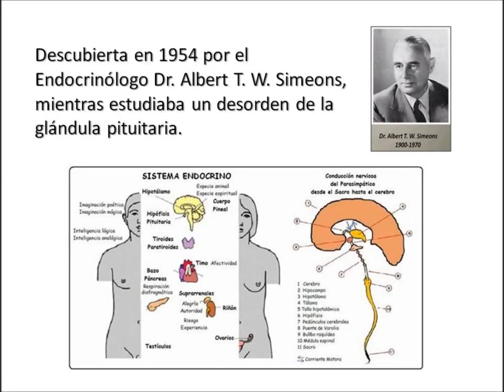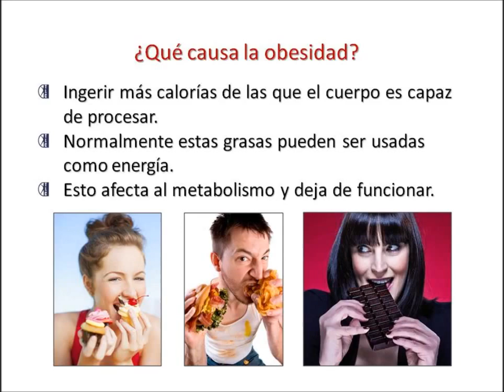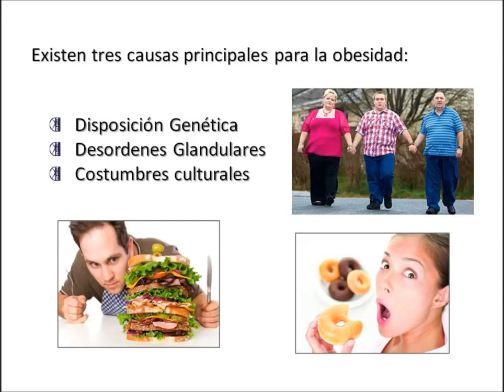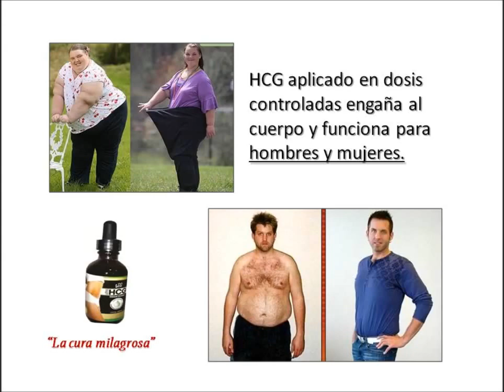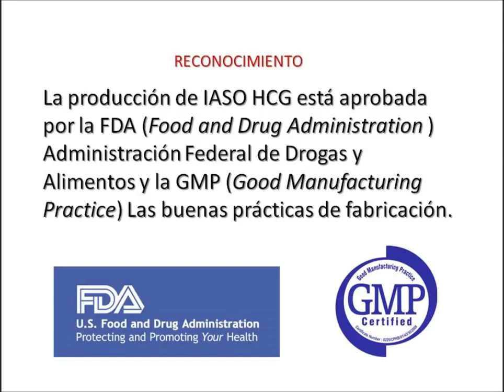Dieta HCG del Dr Simeons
QUE ES LA DIETA CON HCG, COMO FUNCIONA